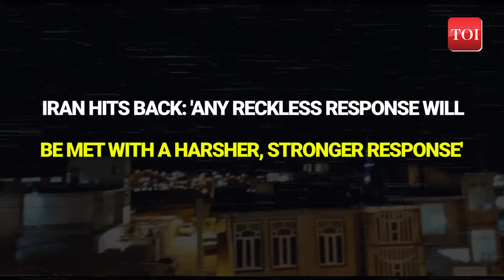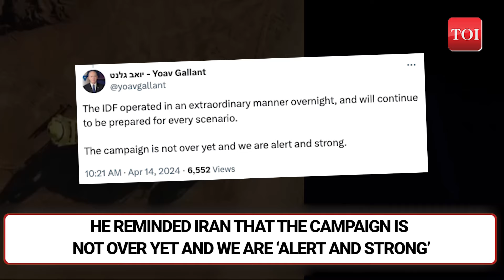'Will Hit U.S Military Bases If...': Iran's Raisi's Explosive Threat I Watch Israel's Response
Amid escalating tensions, Iranian President Ebrahim Raisi delivers a blunt message to Israel, following an overnight strike on the Nevatim Air Base. Raisi warns of stronger retaliation to any further provocation, sparking concerns of a deepening conflict. The Iranian Parliament echoes these sentiments, vowing a robust response to perceived aggression. With Israel claiming victory in intercepting the majority of the attack, the situation remains volatile. See full video for more on the latest developments in Iran-Israel War.